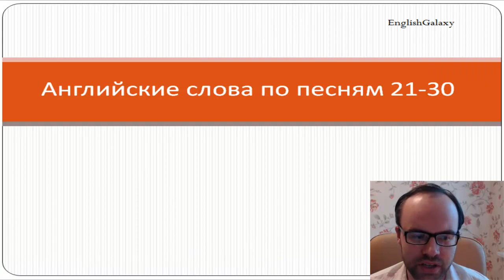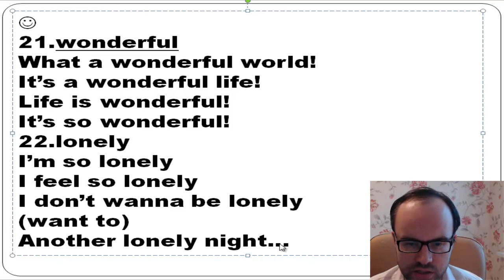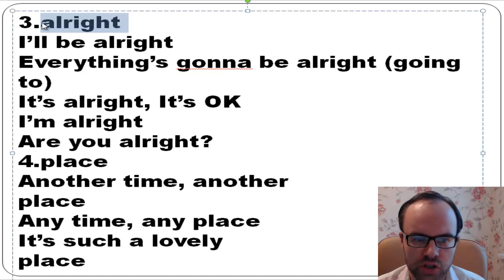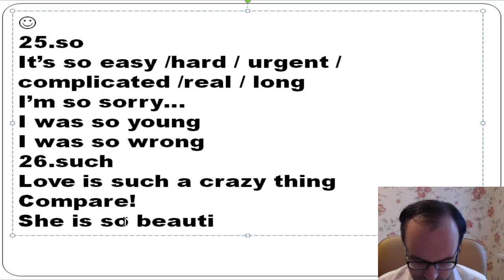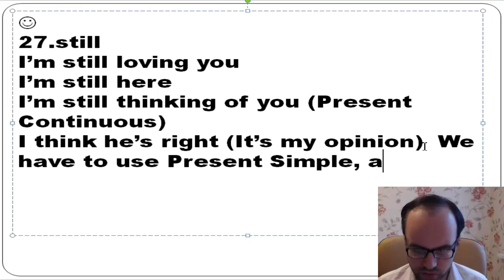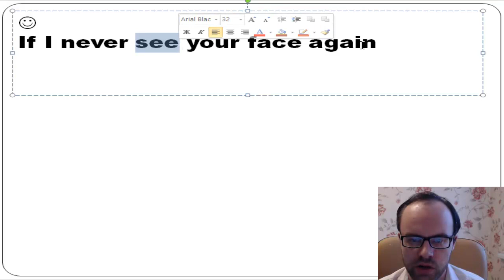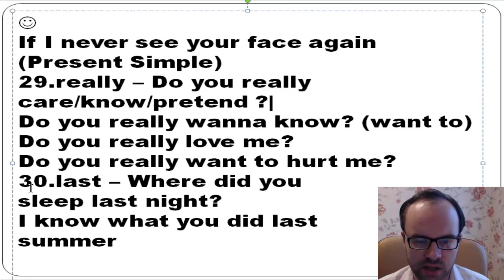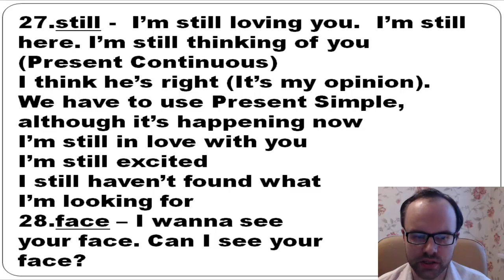Учим английский язык по пеcням. Английский для начинающих. Уроки английского языка. Слова 21-30